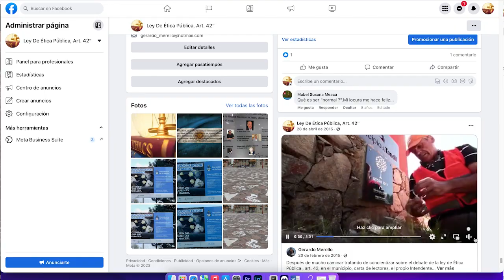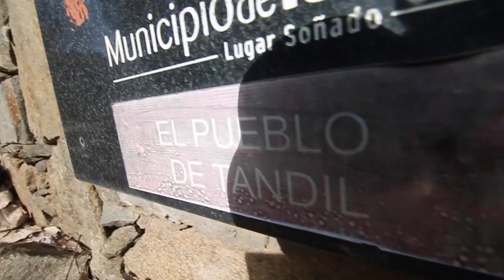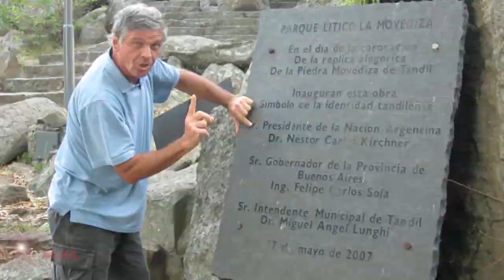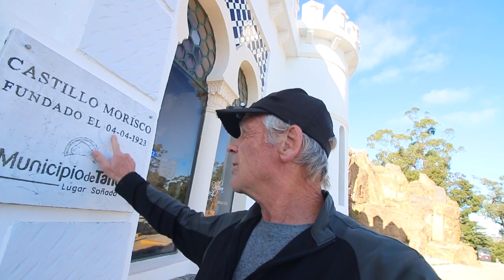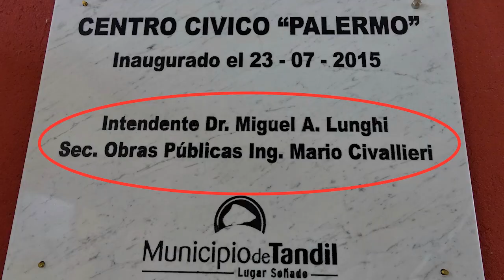TIEMPO DEL INDIVIDUO-HOY: GANÓ EL PUEBLO DE TANDIL!!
Después de 10 años concretizando sobre la forma de expresar los actos de gobierno, en las placas del mástil de 40 metros de alto, se colocó la leyenda ¨El Pueblo de Tandil¨.
Parece algo insignificante, pero no lo es, dar protagonismo a los Tandilenses, es tan importante como recibir una remuneración por un trabajo bien hecho.
Lo mas importante de mi labor en la concientización de este gesto , es que no le salió un peso a la población.